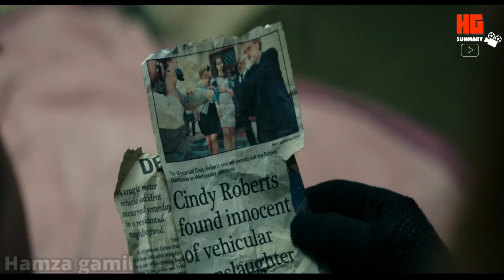لصوص دخلوا يسرقوا راجل اعمي فبيبلغوا الشرطه علشان تنقذهم / ملخص فيلم "Don't breathe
فيلم "Don't breathe لا تتنفس، ، فيلم أمريكي من إخراج فيدي ألفاريز "Fede Alvarez
اسم الفيلم Don't breathe،
 سنة الإنتاج 2016
 تقييم الفيلم : 7.1
فئة المشاهدة للكبار فقط
 مدة عرض الفيلم ساعة واحدة و28 دقيقة
نوع الفيلم جريمة - رعب - إثارة
عدد الأجزاء جزآن [٢]
الأبطال ستيفن لانج " Stephen Lang " جين ليفي " Jane Levy "
 ديلان مينييت "Dylan  Minnette "

Recapped، Story، Recapped، Story Recapped Movie Review، Story Recapped Channel، Story Recapped
Movie Recapped، Movie Recaps
قصة سرقة يقوم بها 3 من الأصدقاء من مدينة ديترويت في منزل في حي مهجور لمحارب قديم أعمى بعد حصوله على تسوية نقدية كبيرة بعد وفاة طفلته الوحيدة، في إطار من أحداث الرعب والإثارة والجريمة، يكتشف الأصدقاء الثلاثة أنهم محاصرين في المنزل ويجب عليهم الكفاح من أجل الخروج سالمين.
ـــــــــــــــــــــــــــــــــــــــــــــــــ
ــــــــــــــــــــــــــــــــــــــــــ